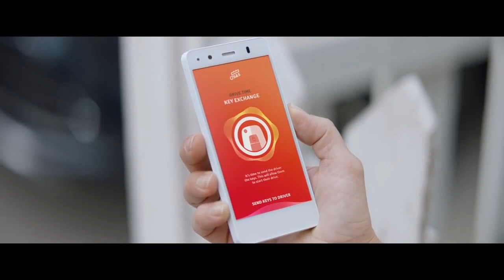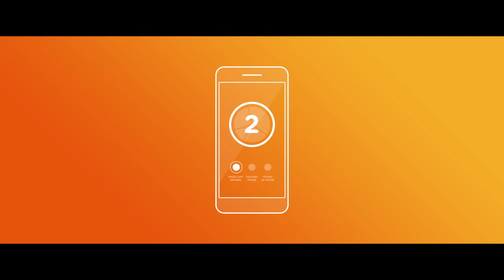Toyota Safe & Sound